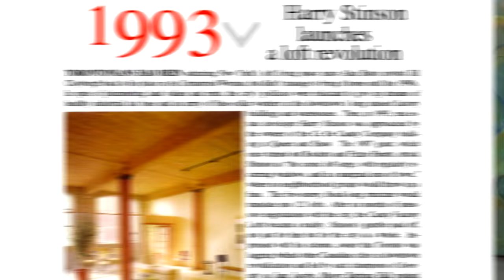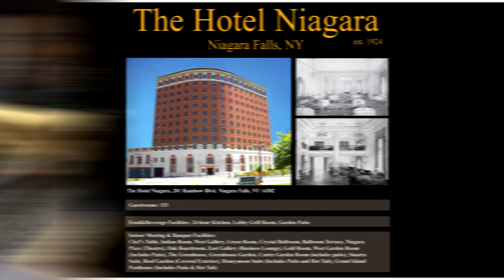Canadian real estate developer heads south of the border: Takes on Buffalo Central Terminal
Canadian Real Estate developer Harry Stinson developing real estate south of border in Buffalo and Niagara Falls. Takes on landmark heritage properties like Buffalo Central Terminal and Niagara Hotel.
To invest call David Grossman @ 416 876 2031